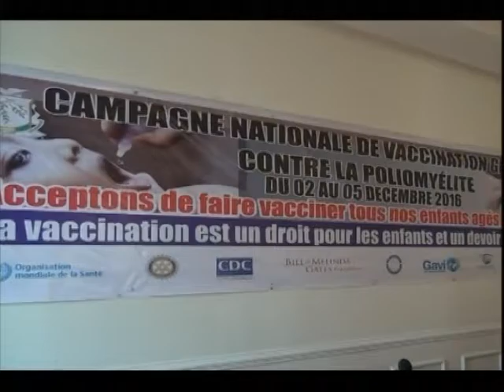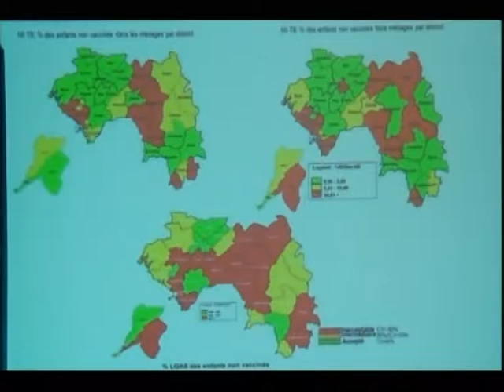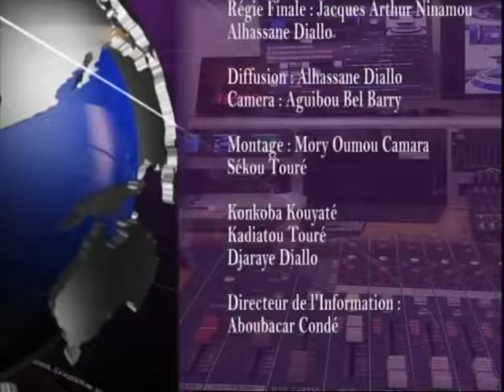LE 20 H DU 1 12 2016